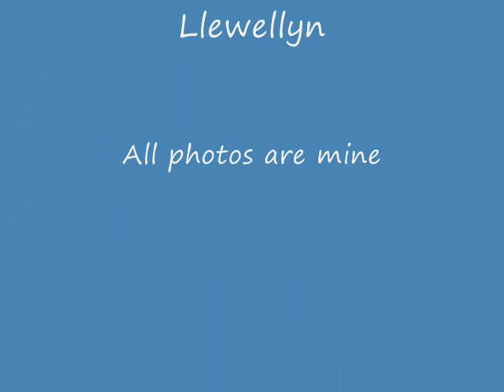Nature's Ways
A few photos of mine with music by Llewellyn